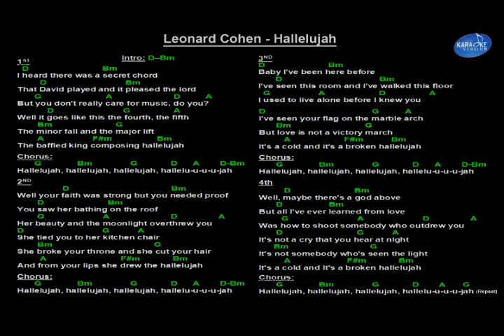Leonard Cohen - Hallelujah (Backing Track)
Leonard Cohen - Hallelujah backing track with guitar chords and lyrics

Backing track courtesy of Karaoke Version